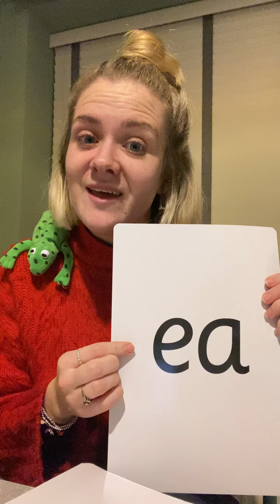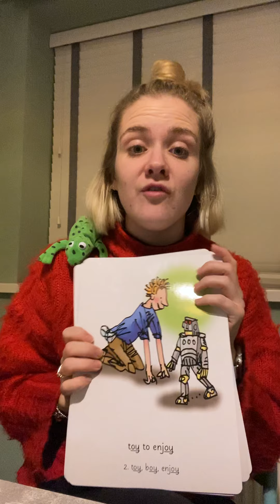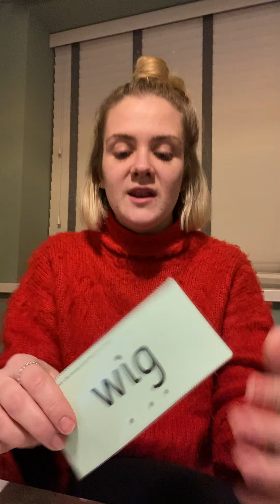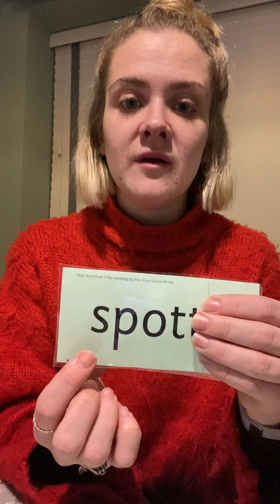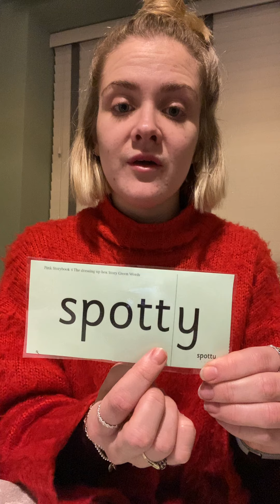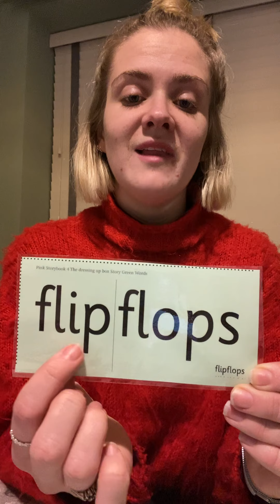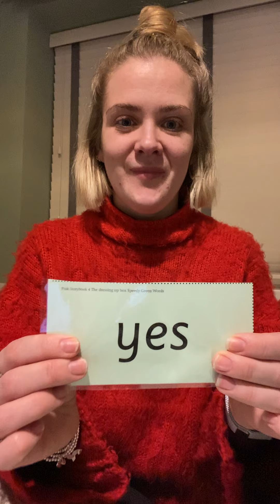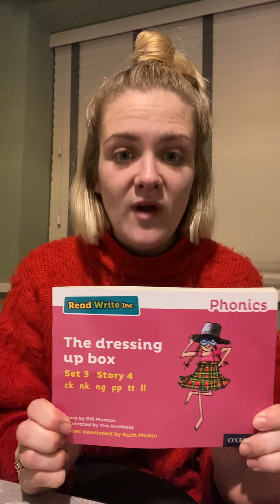The dressing up box Pink phonics day 1 Monday 25th